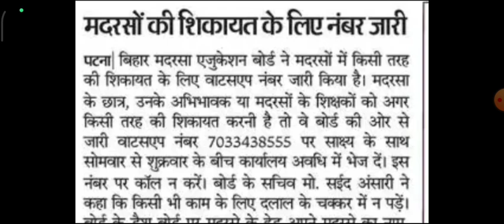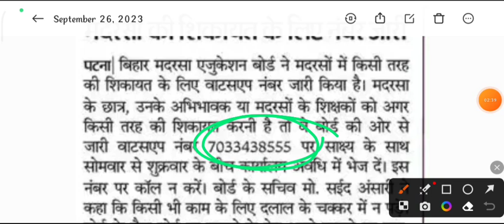bihar madrsa board helpline number | bihar madrsa board contact number | whatsaap number